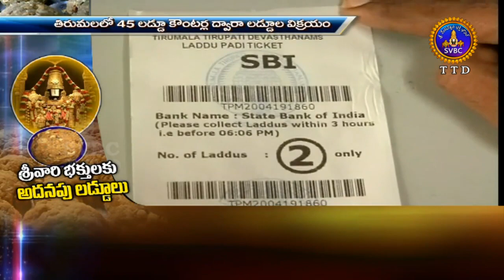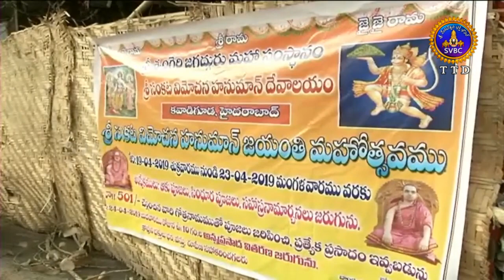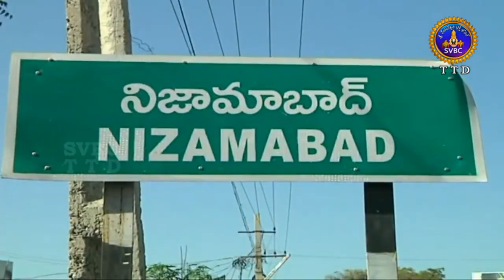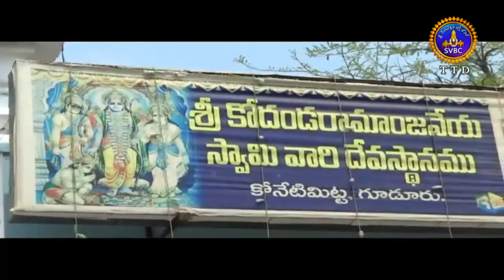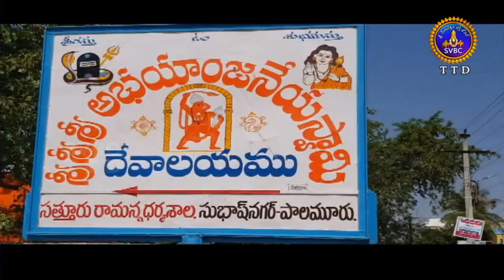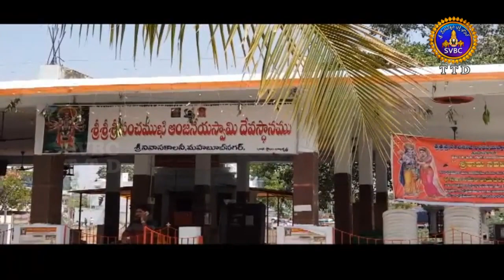ఆధ్యాత్మిక విశేషాలు | Adhyatmika Viseshalu | 10PM | 23-04-19 | SVBC TTD